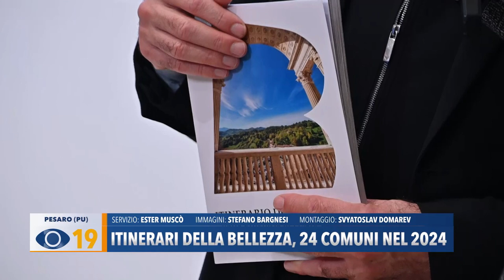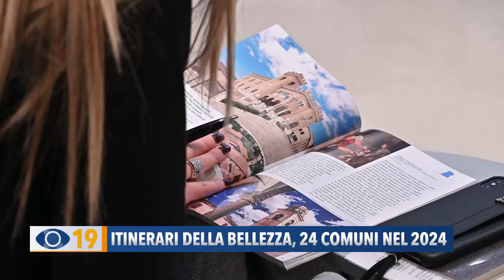Itinerari della Bellezza, 24 comuni nel 2024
A Pesaro si è svolto il convegno dedicato all'Itinerario della Bellezza, per il bilancio di fine anno e per presentare il nuovo programma 2024. Una rete che si allarga.